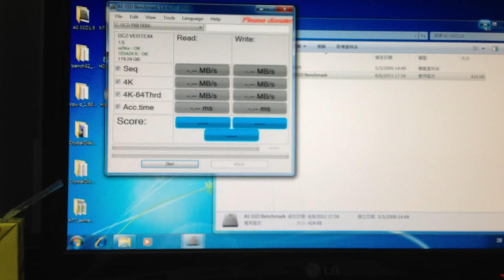OCZ VERTEX4 SATA2 MODE STARTUP